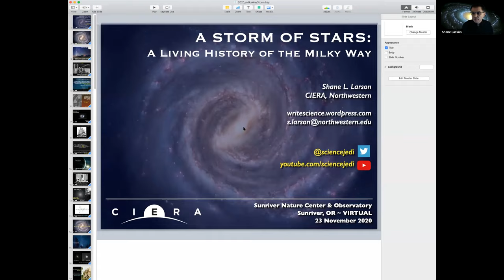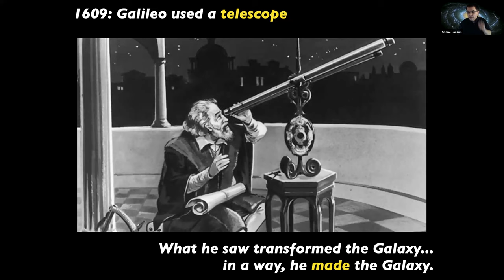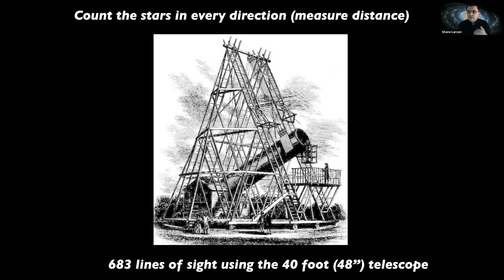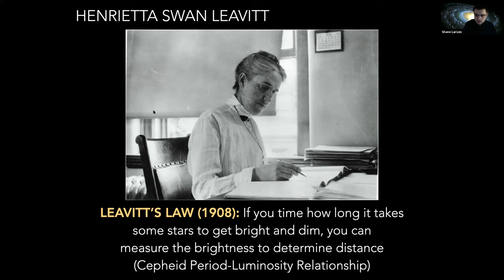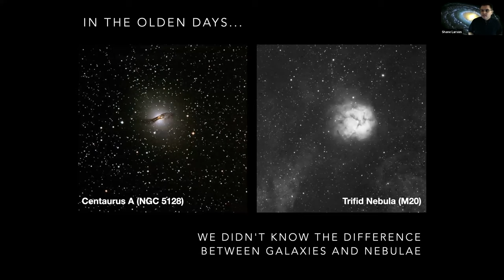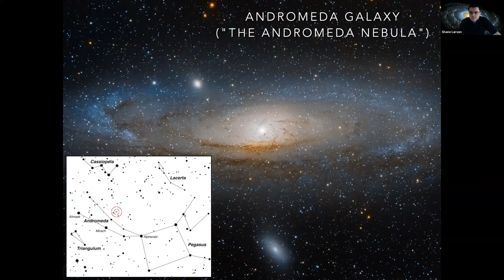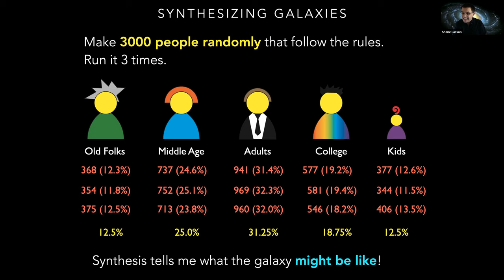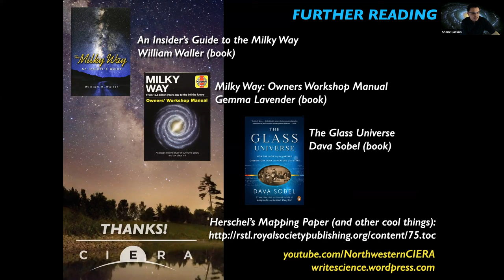A Storm of Stars with Shane Larson